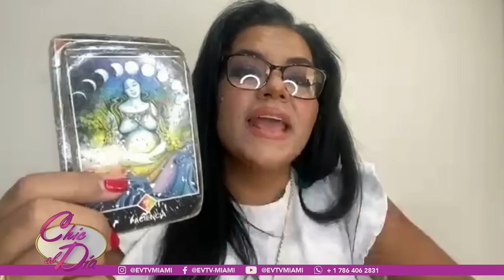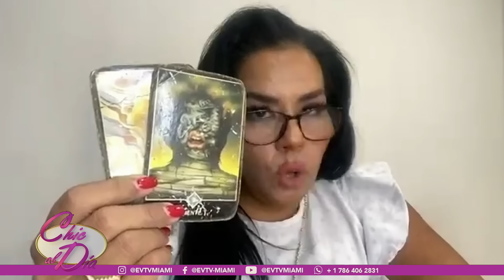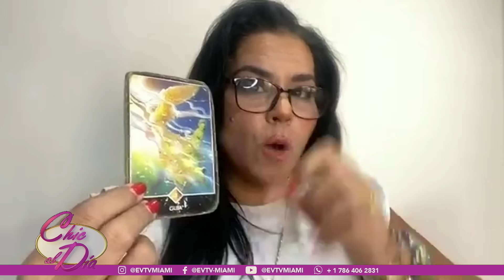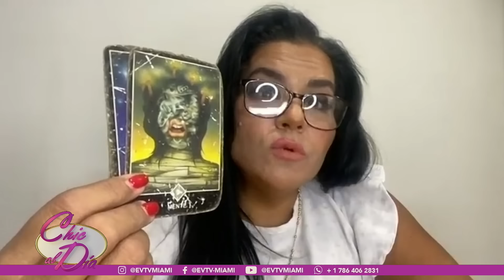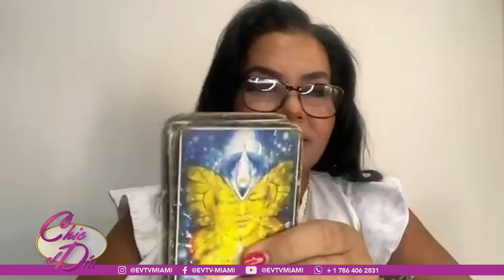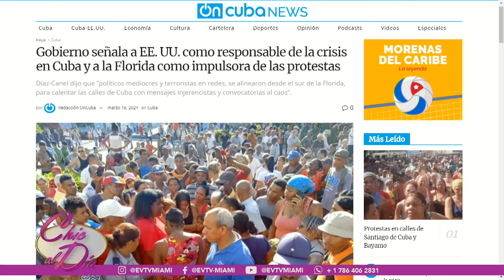REGISTRO ELECTORAL EN PICO DE ZAMURO | ChicAlDía | evtv | 03/18/24 4/6